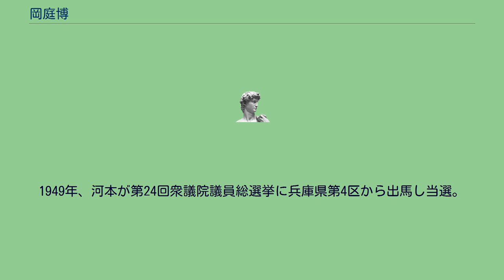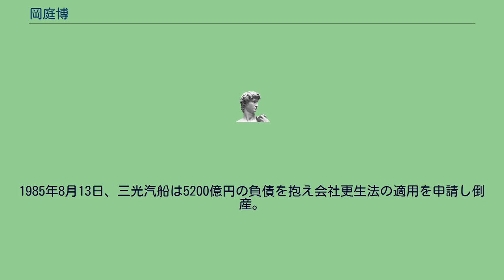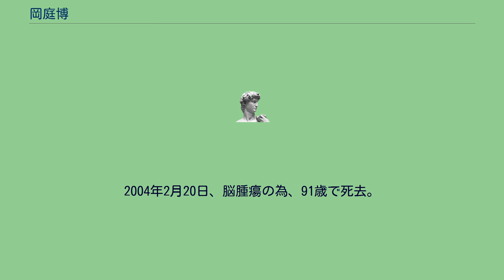岡庭博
岡庭 博（おかにわ ひろし、1912年11月30日 - 2004年2月20日）は、日本の実業家、経営学者。
日本興業銀行勤務を経て、三光汽船の代表取締役、会長を務めた。
大阪産業大学名誉教授、経済学博士。
長男は評論家の岡庭昇。
姫路高等学校を経て、1935年に九州帝国大学法文学部に入学。
在学中に高等文官試験に合格したが、官僚への道には進まず、卒業後、日本興業銀行に入行。
調査部に配置され、大阪支店に勤務した。
1943年、姫路高校の先輩である河本敏夫に乞われて、三光汽船に取締役として入社。
三光汽船の番頭格として河本を補佐し、財務担当役員として活躍した。
1949年、河本が第24回衆議院議員総選挙に兵庫県第4区から出馬し当選。
以後、河本が衆議院議員としての活動が多忙をきわめる中で、岡庭が実務面全般を取り仕切る事となる。
その後1960年に常務・1962年に専務となり、1963年の海運集約に参加しないことで政府の統制を受けない自由度の高さからタンカーなどの大型船の拡充に力を入れた。
更に1971年からは株式の時価発行や第三者割当増資を繰り返して多額の資金調達を行い、大々的に船腹を増強・同社を世界でも有数の海運会社へと成長させた。
一方で社業の傍ら大阪産業大学教授を務め、海運経営や企業財務を講じている。
1974年には代表取締役副会長に昇進、さらに1981年には会長となって経営手腕を発揮したが、世界的な海運不況の煽りをうけ、三光汽船の経営は悪化し、1982年3月期決算は最終利益が黒字になったものの、翌年から3期連続の赤字となり1985年初頭には同社の株価は100円を割るようになる。
1985年8月13日、三光汽船は5200億円の負債を抱え会社更生法の適用を申請し倒産。
翌年には会長を退任し、その後は海運史の著述に専念する。
2004年2月20日、脳腫瘍の為、91歳で死去。